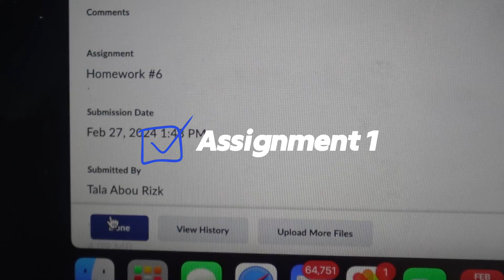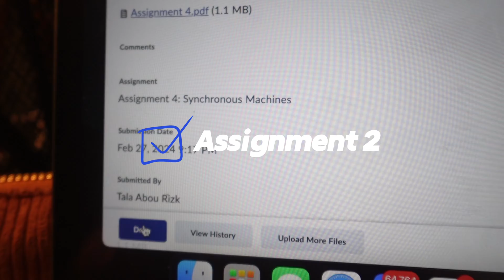Week in the life of an engineering student at McGill University (Spring Break, Exams, Rocket Team..)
Hey everyone! I am Tala and this is my life and my camera roll! Come with me on a *chaotic week in the life as an engineering student at McGill university! This week, I was getting ready for my spring break trip to Mexico, had classes at McGill, worked on fun stuff with the McGill Rocket Team, hung out with friends, etc.

love, tala